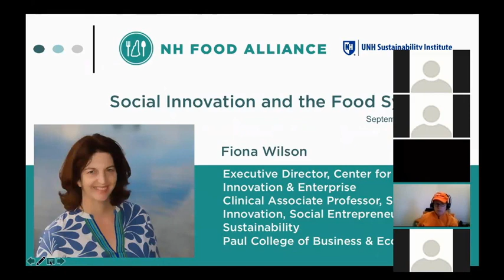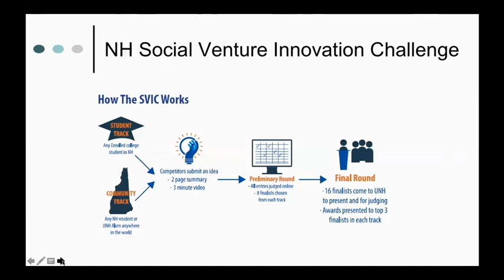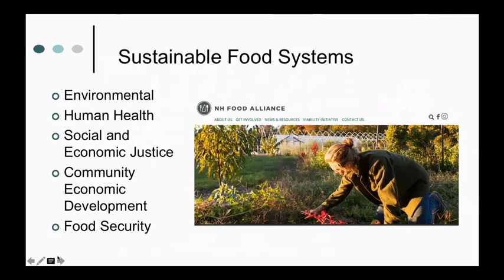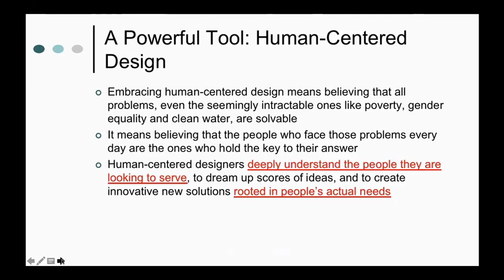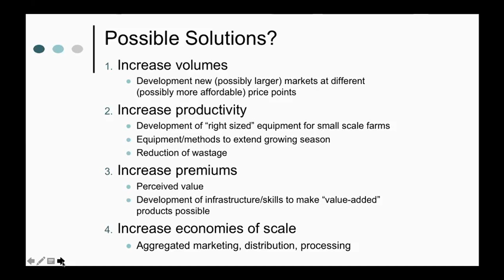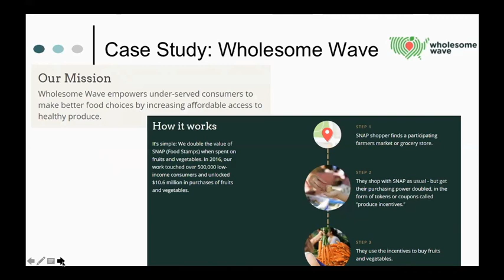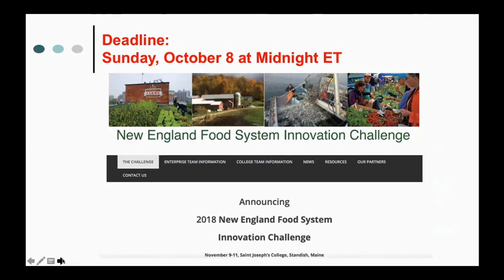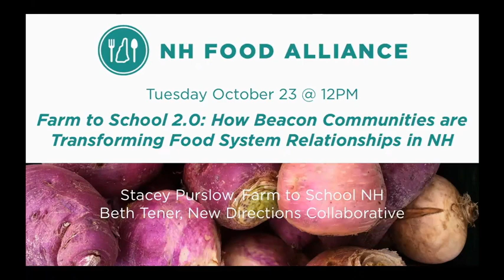September 2018 Webinar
The NH Food AllianceSeptember webinar was a discussion with Fiona Wilson of UNH Center for Social Innovation and Enterprise. Fiona talked about design thinking and the UNH Social Innovation Challenge, as well as various ways food businesses can maintain their profit while considering people and planet.